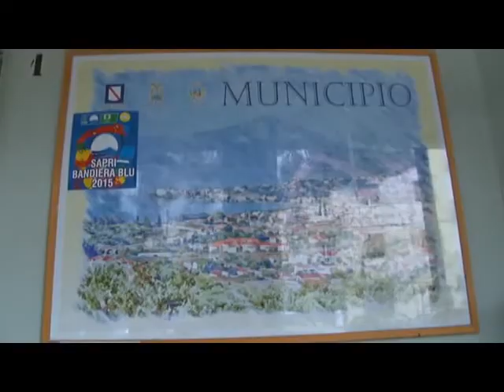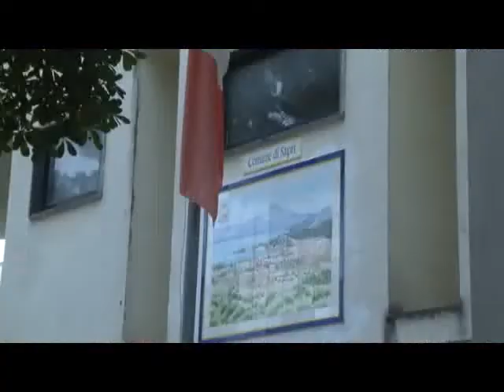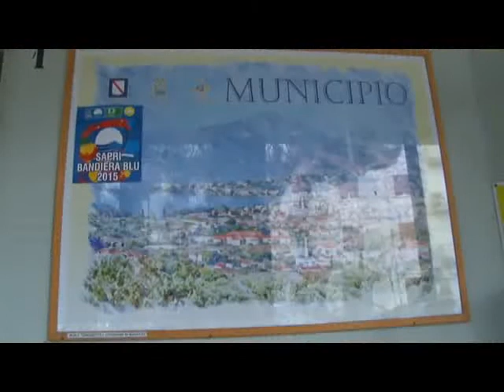PIANO ZONA S9 SAPRI 2DIC